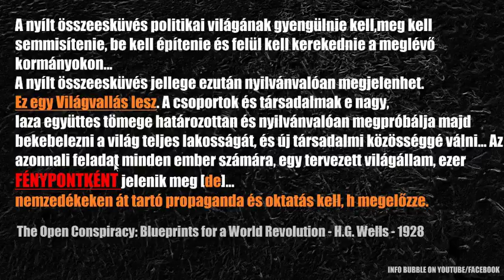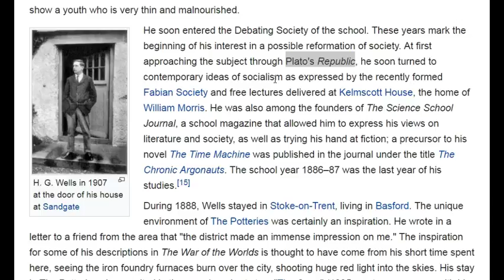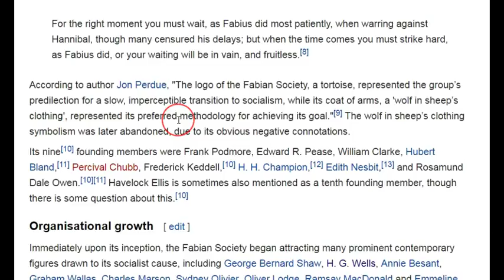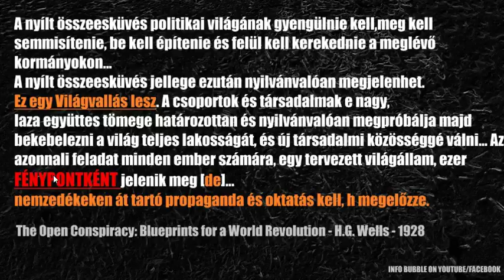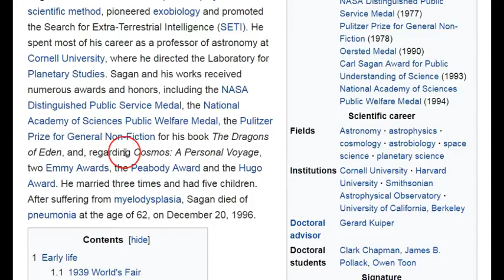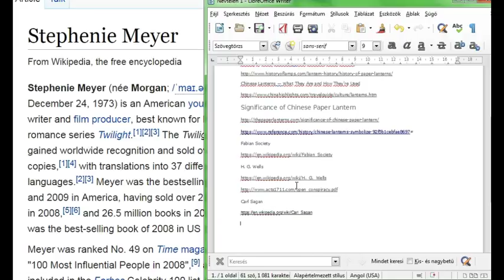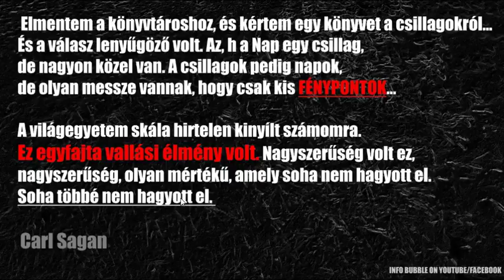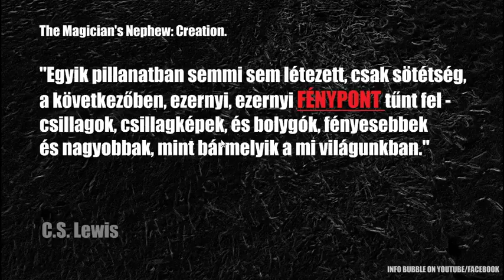Ezernyi Fénypont 4.Rész - Luciferiánus Ideológia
YAHUAH ÚTJA YouTube Csatorna:
INFO BUBBLE ON FACEBOOK:
SKYPE: Info Bubble
SHALOM ÉS HALLELUYAH!

 The Genesis 6 Conspiracy: How Secret Societies and the Descendants of Giants Plan to Enslave Mankind

gnosis

History of Paper Lanterns - Who Invented Paper Lantern?

Chinese Lanterns — What They Are and How They're Used

Significance of Chinese Paper Lantern

Fabian Society

Carl Sagan

Stephenie Meyer

Jeanette Winterson

The inspirational mystery of 'a thousand points of light'

Jób 2:

1 Lõn pedig, hogy egy napon eljövének ELOHIM-nek fiai, hogy udvaroljanak YAHUAH elõtt. Eljöve a Sátán is közöttök, hogy udvaroljon YAHUAH elõtt.

2 És monda YAHUAH a Sátánnak: Honnét jösz? És felele a Sátán YAHUAH-nak, és monda: Körülkerültem és át meg átjártam a földet.

3 Monda pedig YAHUAH a Sátánnak: Észrevetted-é az én szolgámat, Jóbot? Bizony nincs a földön olyan, mint õ; feddhetetlen, igaz, ELOHIM-félõ, bûngyûlölõ. Még erõsen áll a õ feddhetetlenségében, noha ellene ingereltél, hogy ok nélkül rontsam meg õt.

4 És felele a Sátán YAHUAH-nak, és monda: Bõrt bõrért; de mindent a mije van, odaad az ember az életéért.

5 Azért bocsásd ki csak a te kezedet, és verd meg õt csontjában és testében: avagy nem átkoz-é meg szemtõl-szembe téged?

6 Monda pedig YAHUAH a Sátánnak: Ímé kezedbe van õ, csak életét kiméld.

7 És kiméne a Sátán YAHUAH elõl, és megveré Jóbot undok fekélylyel talpától fogva a feje tetejéig.

8 És võn egy cserepet, hogy azzal vakarja magát, és így ül vala a hamu közepett.

9 Monda pedig õ néki az õ felesége: Erõsen állasz-é még mindig a te feddhetetlenségedben? Átkozd meg ELOHIM-t, és halj meg!

10 Õ pedig monda néki: Úgy szólsz, mint szól egy a bolondok közül. Ha már a jót elvettük ELOHIM-tõl, a rosszat nem vennõk-é el? Mindezekben sem vétkezék Jób az õ ajkaival.